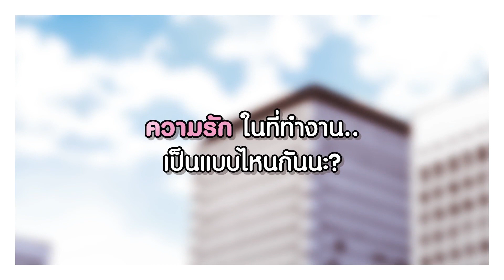[Official Trailer] Dress Code เมื่อรักตกหลุมลับ | comico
ความรัก(ลับๆ)ในที่ทำงานก็คงประมาณนี้สินะ
พนักงานบริษัทผู้แสนจริงจัง "อาโอโนะ ซาโตรุ" ที่ได้จับพลัดจับผลูมาทำโปรเจ็กต์ร่วมกับ "คาซึระ เคียว" เพื่อนร่วมงานท่าทางเจ้าชู้ที่ไม่ค่อยจะถูกชะตา แต่เมื่อได้รู้ความลับของเคียว พวกเขาก็ใกล้ชิดกันมากขึ้นเรื่อยๆ...? หรืออาจเรียกได้ว่ามากเกินกว่าที่คนทั่วไปจะคิดดีนะ

"Dress Code เมื่อรักตกหลุมลับ"

อ่านสนุก ทุกสไตล์ ฟิน จบ ครบ ที่ comico
ดาวน์โหลด App เลย!

หรือติดตาม comico ต่อได้ที่